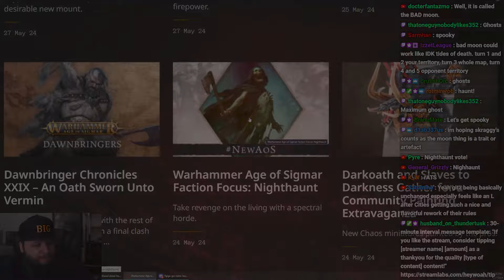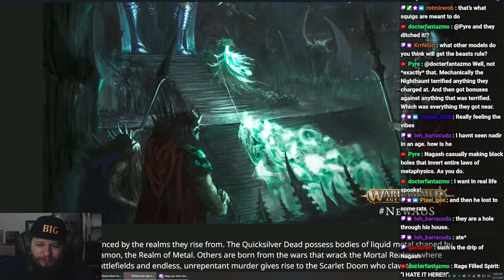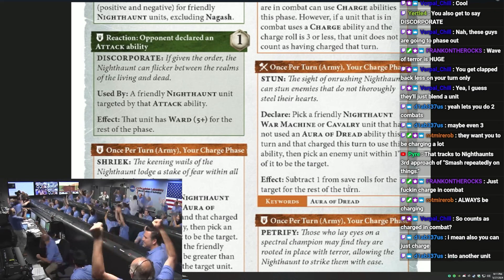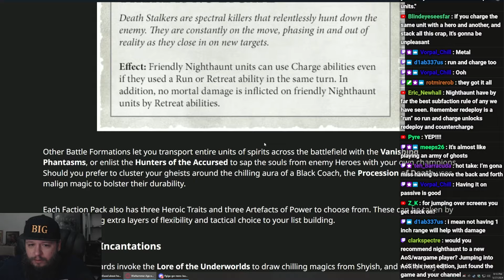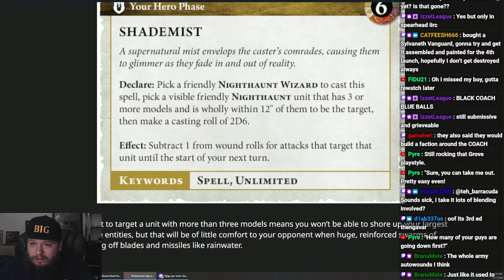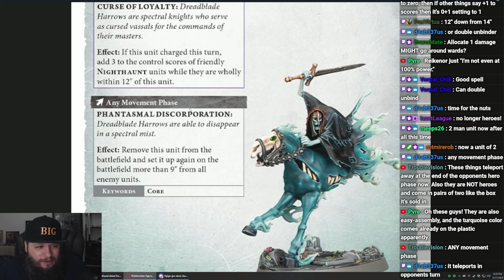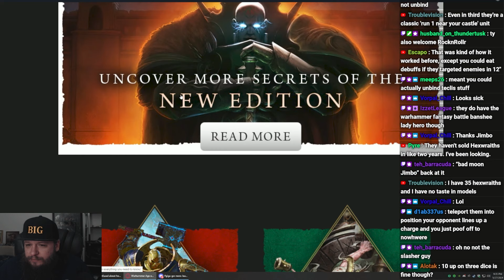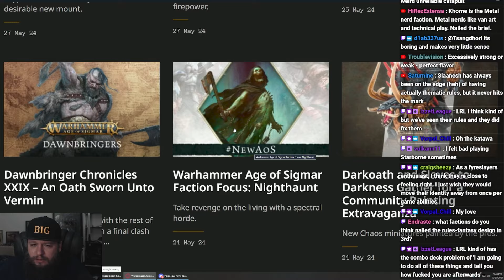Faction Focus Nighthaunt Heywoah Reacts